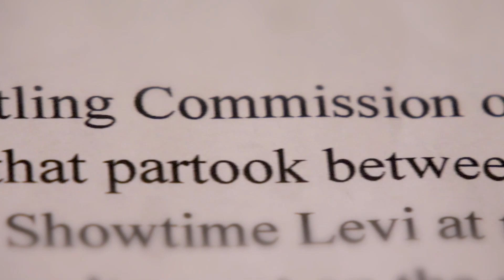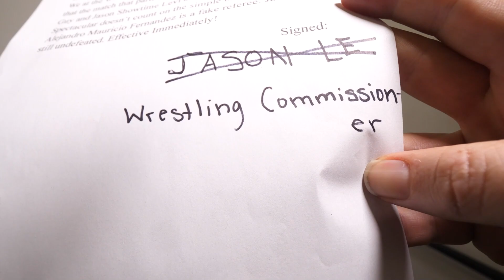Come Together - September 15, 2023 - FULL SHOW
Catch MPW live every Friday night at the Millennium Wrestling Academy in Chatsworth, CA!

Want to become a professional wrestler, referee, manager, or learn how to become part of the professional wrestling business? Contact the Millennium Wrestling Academy today!